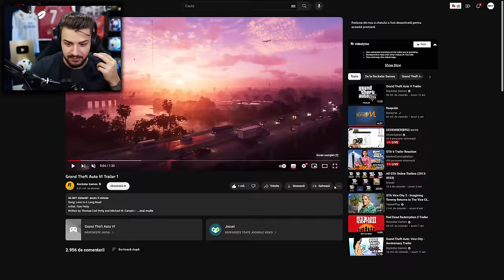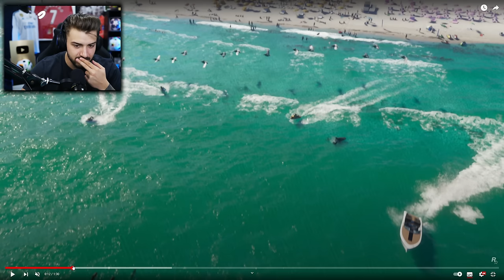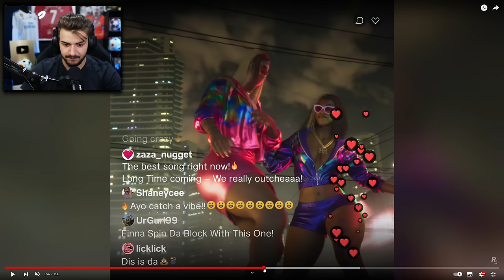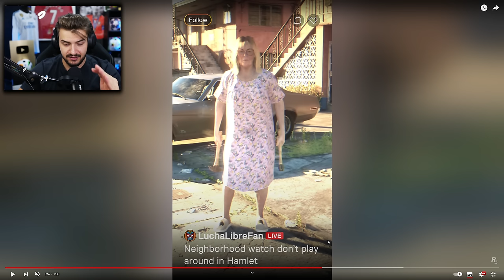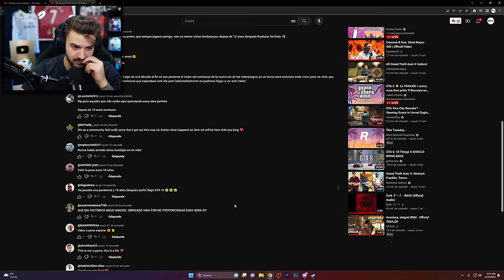REACTIONEZ LA TRAILER GTA 6